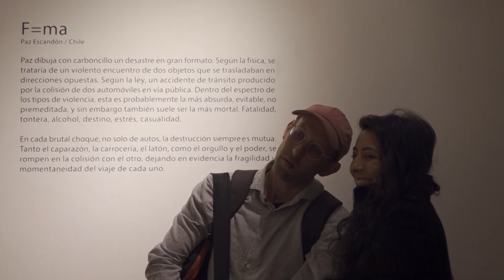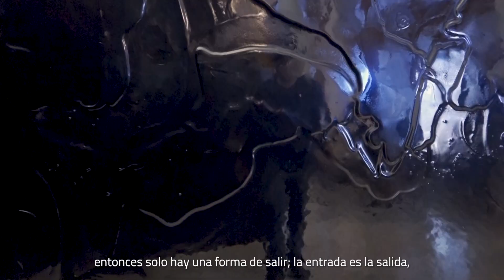Exposiciones en Biblioteca Regional de Antofagasta - Bienal SACO1.1 "Golpe"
Tres obras de artistas nacionales e internacionales estuvieron presentes en la Biblioteca Regional de Antofagasta en el marco de la Bienal SACO1.1 "Golpe".

Se trata de "F=ma" de Paz Escandón (Chile), "Trasladar un río" de Julio Urbina (Perú) y "Las sombras de la historia nunca nos abandonarán" de Michał Smandek (Polonia).

Conoce más sobre ellas, en la voz  de sus propios creadores, en la siguiente cápsula.

Bienal SACO es presentada por Escondida | BHP, y financiada por el Programa de Apoyo a Organizaciones Culturales Colaboradoras, PAOCC, del Ministerio de las Culturas, las Artes y el Patrimonio. Iniciativa aprobada por el Gobierno Regional de Antofagasta y el Consejo Regional, financiada con recursos de Asignaciones Directas del Gobierno Regional de Antofagasta, año 2023.